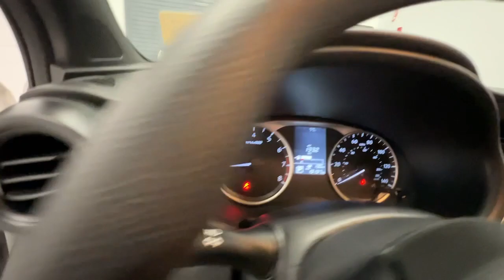2020 Nissan Kicks Shelby, Gastonia, Forest City, Lincolnton, NC, Gaffney, SC G1188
Fresh Powder Used 2020 Nissan Kicks S available in Shelby, North Carolina at Nissan of Shelby. Servicing the Gastonia, Forest City, Lincolnton, NC, Gaffney, SC area.